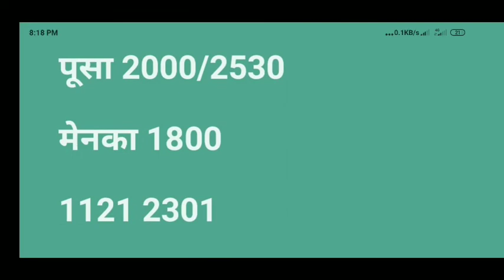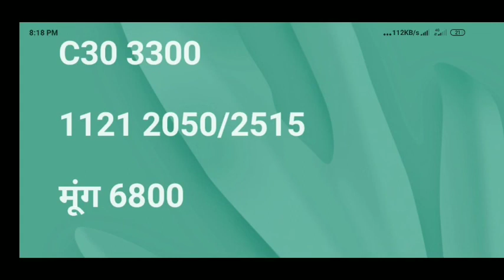मध्यप्रदेश इटारसी सेमरी पिपरिया रायसेन मंडी भाव | PB1 1121 1509 मेनका मूंग मक्का मंडी भाव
मध्यप्रदेश मंडी भाव
इटारसी सेमरी पिपरिया रायसेन मंडी भाव
धान मूंग मक्का मंडी भाव